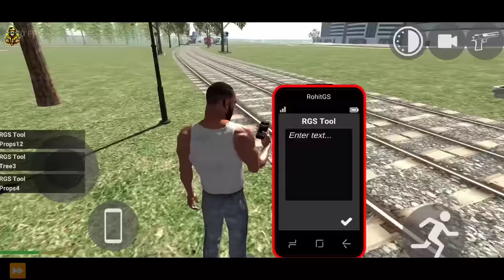I Built New and Biggest Train Station in Indian Bikes Driving 3D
This video is about Me building the biggest Train Station in indian bikes driving 3d android game, i tried my best to build the biggest and New train Station in Indian Bike Driving 3D.

IMPORTANT - This Description and the Thumbnail has a Copyright Part in it and If you are trying to copy the written work or the thumbnail of the channel @PlayerMaxOfficial   then please be very careful because you might get a copyright strike.